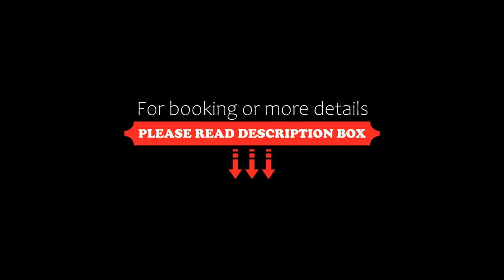Hotel Jens Weissflog, Kurort Oberwiesenthal, Germany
About Property:
Situated in the Ore Mountains, close to the Fichtelberg peak and the Czech border, this hotel in Oberwiesenthal offers comfortable apartments for your hiking or skiing holiday.
At the Hotel Jens Weissflog, you can enjoy the independence of a self-catering apartment with kitchen while benefitting from all the services of a regular hotel. Please inform the property if you would like an apartment with a kitchen or kitchenette a...
Property Type: Hotel
Address: Emil-Riedel-Straße 50, 09484 Kurort Oberwiesenthal, Germany
Searching For
1. Hotel Jens Weissflog - Kurort Oberwiesenthal - Germany
2. Hotel Jens Weissflog - Kurort Oberwiesenthal - Germany Address
3. Hotel Jens Weissflog - Kurort Oberwiesenthal - Germany Rooms
4. Hotel Jens Weissflog - Kurort Oberwiesenthal - Germany Amenities
5. Hotel Jens Weissflog - Kurort Oberwiesenthal - Germany Offers and Deals
Audio Credit:
Track Title: Subway Dreams
Artist: Dan Henig